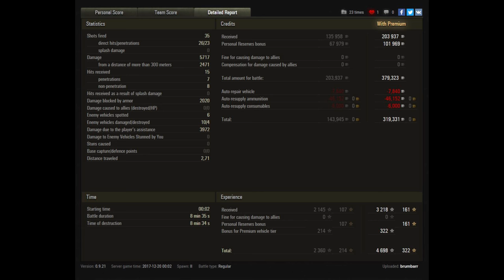Let's Play World of Tanks | Type 59 | Replay of the Week "KW 51" [ German - Gameplay - 4K ]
► Der Type 59 ist aktuell wieder etwas häufiger auf den Schlachtfeldern anzutreffen und daher ist es schön diesem im Replay of the Week zu sehen. Das vorletzte Replay of the Week zeigt, das der Type noch immer nicht zum alten Eisen gehört.

- davidmoreira01
- lordhelmchen2000
- me262lorin

►  World of Tanks Replays an mich:
Wenn ihr ein Replay senden wollt dann per Email an: